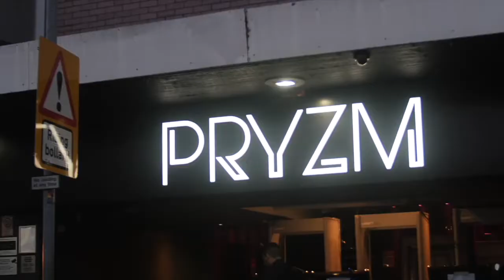Joint Bar Mitzvah at Pryzm in Watford